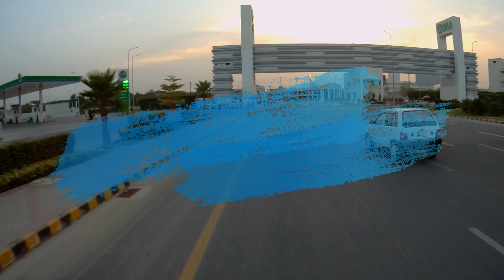CENTRAL SQUARE SHANZEY LEZAY TO MAIN GATE DHA MULTAN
"Join us on an exciting motor vlog adventure as we travel from Multan Canal Road to the Mall of Multan! In this episode, we, a vibrant and adventurous Desi couple, take you along for a thrilling ride through the bustling streets of Multan. As we cruise through the city, we capture the stunning views, share interesting facts, and immerse ourselves in the vibrant local culture. Get ready to witness the beauty of Multan Canal Road, a scenic route lined with lush greenery, and experience the grandeur of the Mall of Multan, a premier shopping destination. Join us on this journey and let's explore together!"
Aayu and Pihu latest
Aayu and Pihu 2022
Aayu and Pihu show new video
Aayu and P U Show
Are you and P U
R U and P U
are you pu show
are you pu
family challenge
aayu and pihu show challenge
ayub you show
आयु एंड पीहू शो
new year celebration
slayy point
slayypop
abhyudaya
gautami
vlog
europe vlog
spain vlog
indian vlog
hindi vlog
PALESTINE VLOG
pakistani in israel
pakistani in palestine
life in hebron
bethleham
israel vlog
israel travel vlog
old city jerusalem
israel vlog hindi
hasidic jews
immy and tani
orthodox jews
jewish quarter jerusalem
pakistani vlogger
jerusalem
pakistani youtuber
al aqsa mosque
hindi vlog
pakistani visiting israel
Israel pakistan
west bank
al jazeera
aj plus
jewish settlement
Palestinian territory
israel bombing palestine
israel bombing